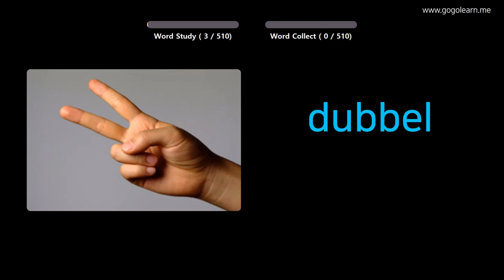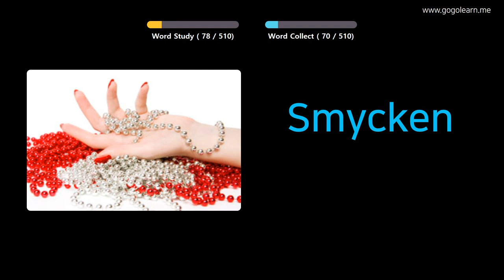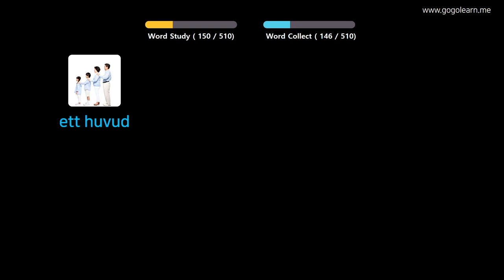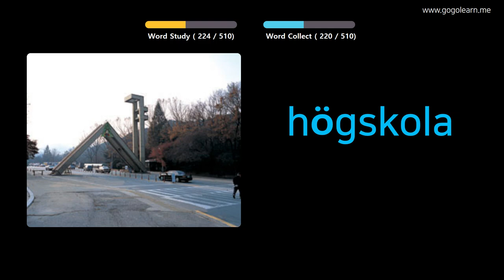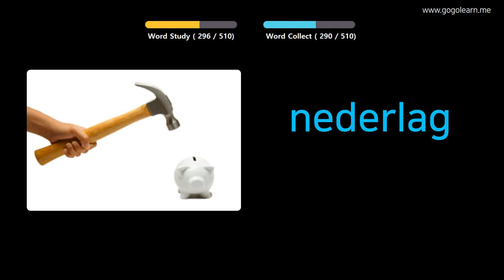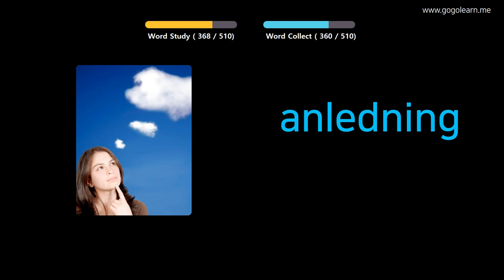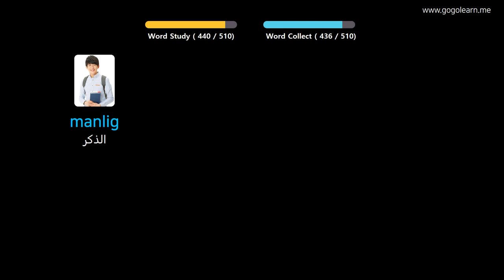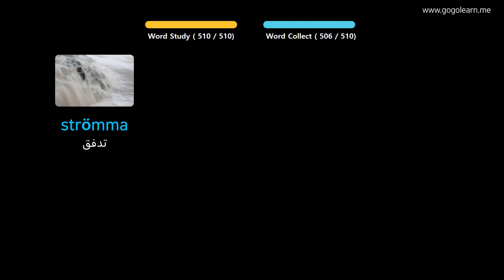تعلم اللغة السويدية بالصور |المفردات السويدية المدرسة المتوسطة الأساسية | Golearn